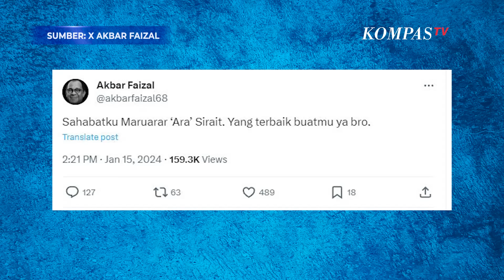Jawab Singkat Hasto soal Berita Hengkangnya Maruarar Sirait dari PDIP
JAKARTA, KOMPASTV  Sekjen PDI-P, Hasto Kristiyanto menanggapi beredarnya kabar politikus PDI Perjuangan, Maruarar Sirait keluar dari PDIP.

"Tidak," kata Hasto singkat di Bentara Budaya, Jakarta, Senin (15/1/2024).

Baca Juga Maruarar Sirait Pamit dari PDIP: Saya Memilih untuk Ikuti Langkah Pak Jokowi di

"Sahabatku Maruarar Ara Sirait. Yang terbaik buatmu ya bro,"tulis Akbar Faizal @akbarfaizal68, Senin (15/1/2024).